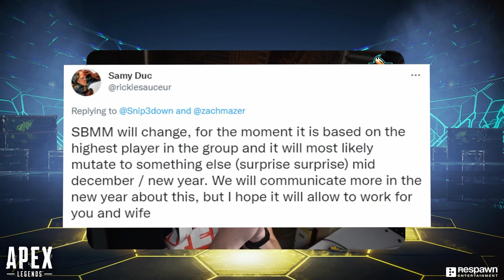SBMM Update bestätigt und wird kommen Apex Legends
Mein Equipment:
Mikro: Hyper X QuadCast*

Elgatogeräte:
Stream Deck*

Capture Card:*

Elgato Halterung*

Elgato Flexarm*